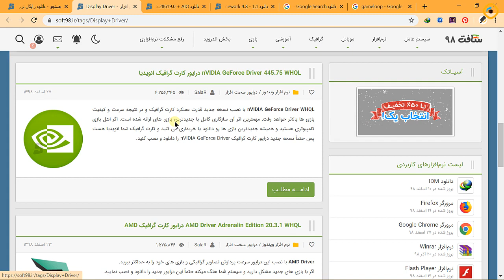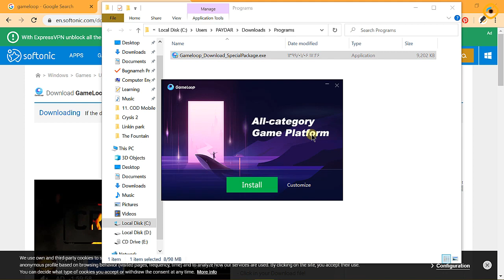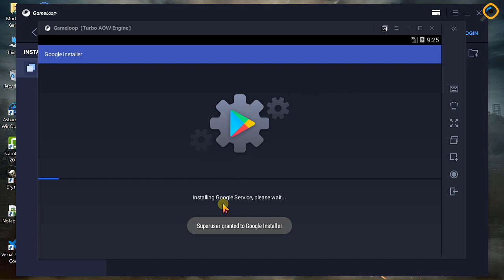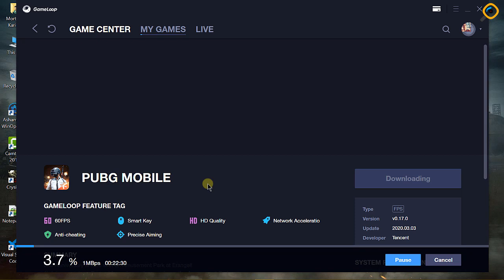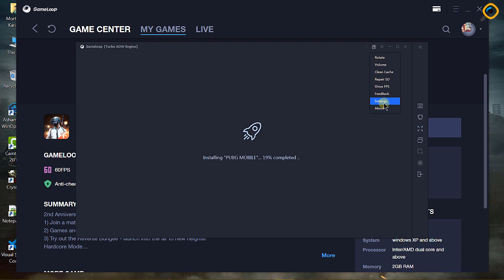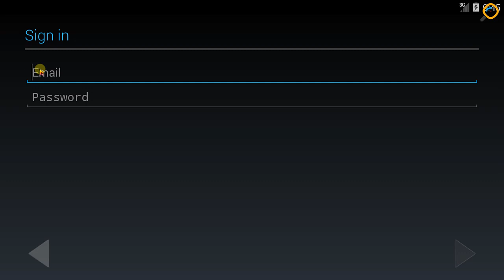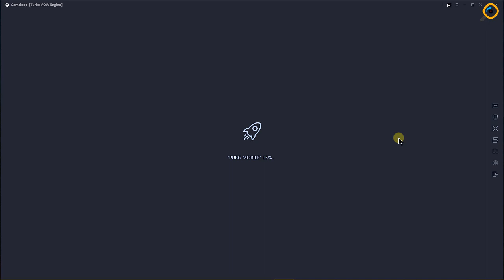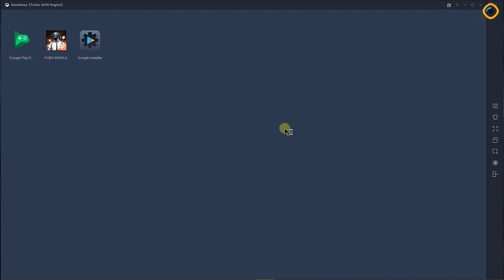آموزش نصب بازی پابجی موبایل (PUBG Mobile) روی کامپیوتر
توضیحات:
آموزش کامل و جامع نصب بازی پابجی موبایل (PUBG Mobile) به صورت فیلم و ویدئو روی کامپیوتر و سیستم عامل ویندوز با شبیه ساز گیم لوپ (GameLoop).